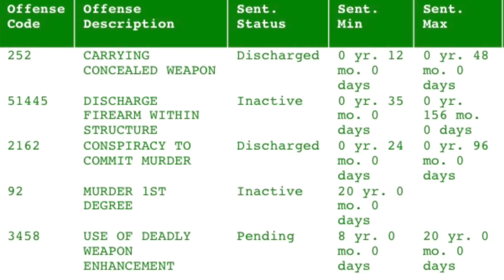Vagos & Hells Angels Beef Takes a 1% Legend Out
Vagos & Hells Angels Beef Takes a 1% Legend out in horrible fashion! The craziest OMC Story ever told! So wild it caused Men to turn on their own clubs!

Time mark
0:00 -Betrayal, snitching and Rico case
1:00 -In Sparks Nevada
2:00 -Vagos El Salvador President Romeo Gonzalez and Hells Angels Jethro
3:13 -Enter Gary Jabbers
6:54 -It was about to go down
9:08 -By the end of it Hells Angel President was dead
9:55 -Romeo Gonzalez can't fly home
11:03 -Self Defense?
11:42 -L.A. Vice President Jabbers Flips